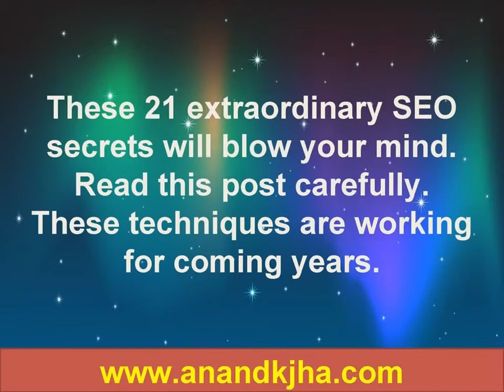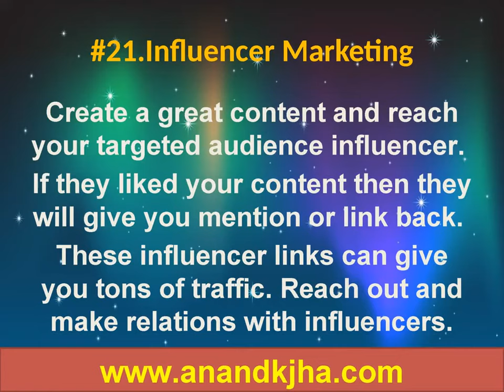SEO Secrets 2018: 21 Extraordinary SEO Secrets that Most of You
These 21 extraordinary SEO secrets for 2018 will blow your mind. Watch this video carefully to learn the best SEO techniques, I have collected after my online research.These SEO secrets will be new year gift for all struggling SEO professionals who are looking to boost their work.